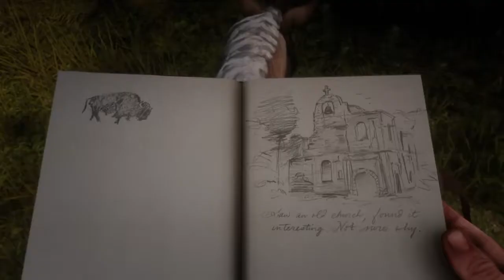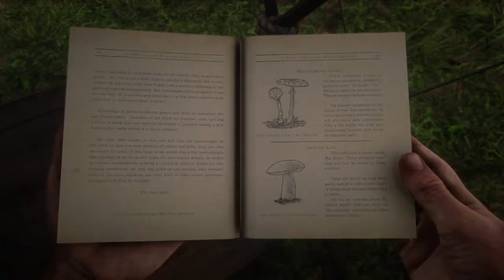Red Dead Redemption 2 Gameplay Part 19 PS4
Michael Unsworth
                             Rupert Humphries
Engine                 RAGE
Platform(s)         PlayStation 4, Xbox One, Microsoft Windows
Release               PlayStation 4, Xbox One on October 26, 2018
                             Microsoft Windows on November 5, 2019
Genre(s)              Action-adventure

PS4 Pro: